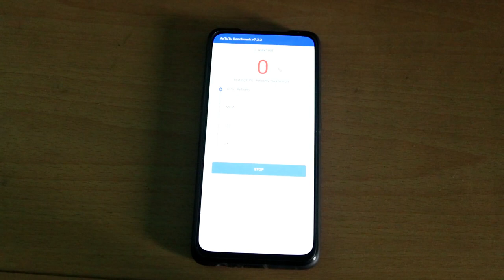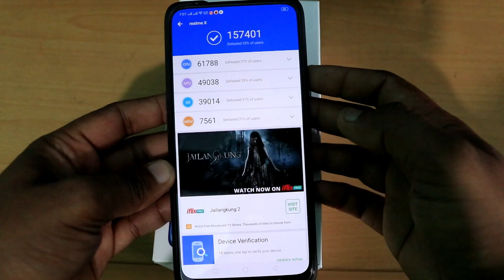realme x antutu benchmark test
Nepal Bytes

realme x benchmartk test and its result make me suprise ,its score is average more then samsung a 50 and less then redmi note 7 pro.

MY GEARS :-